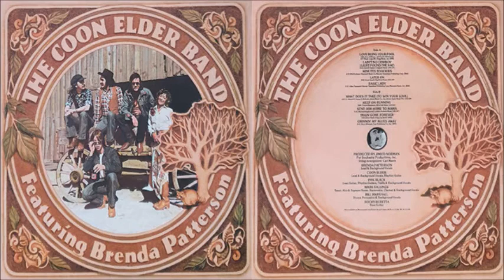The Coon Elder Band - Basic Lady (1977)